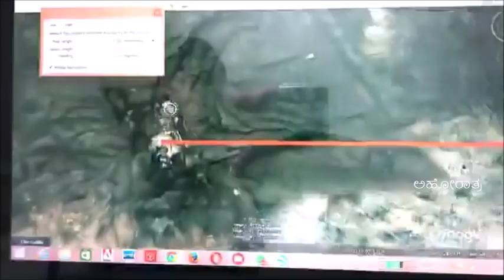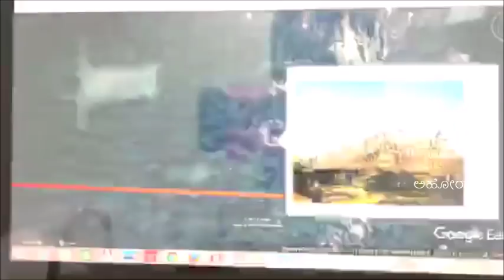ಕಾಂಬೋಡಿಯಾದ ಅಂಗ್ಕೋರ್ ವಾಟ್ ಅಥವಾ ವಿಷ್ಣು ಲೋಕ್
ಕಾಂಬೋಡಿಯಾದ ಅಂಗ್ಕೋರ್ ವಾಟ್ ಅಥವಾ ವಿಷ್ಣು ಲೋಕ್ ಎಂಬ ಪ್ರಪಂಚದ ಅತಿ ದೊಡ್ಡ ದೇವಾಲಯಕ್ಕೇ ಪ್ರೇರಣೆ ಮತ್ತು ಮೂಲ ಕಾರಣ ಏನಿರಬಹುದು? ಈ ವೀಡಿಯೊ ನೋಡಿ.